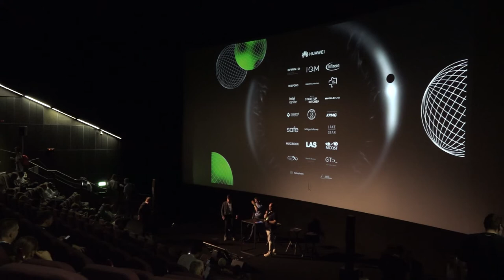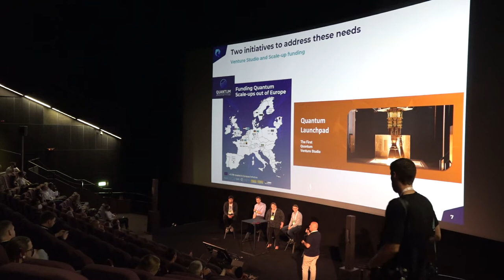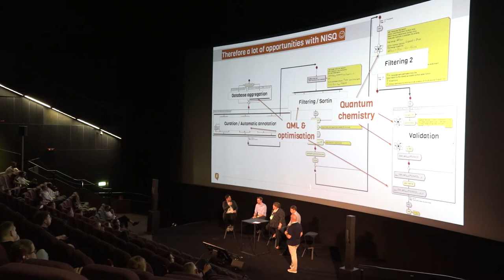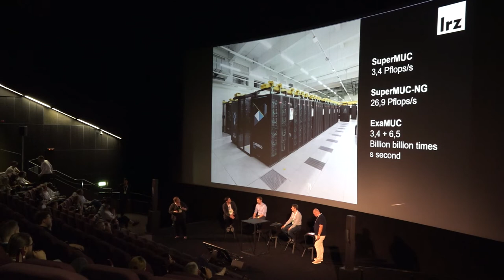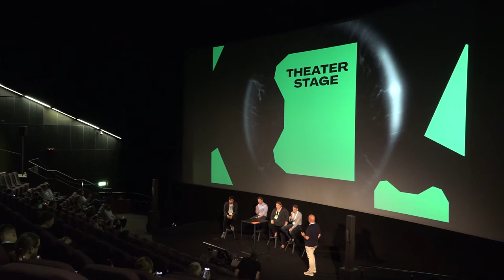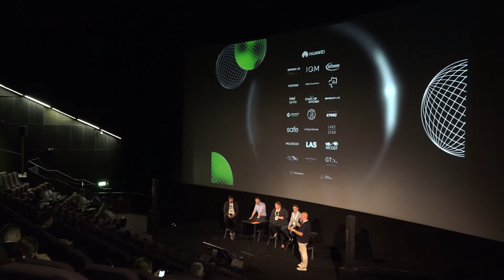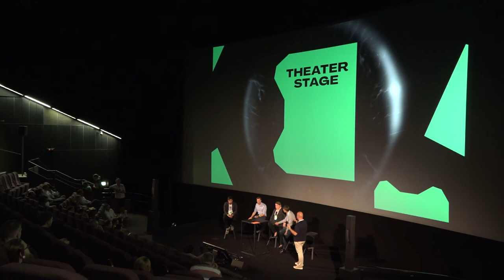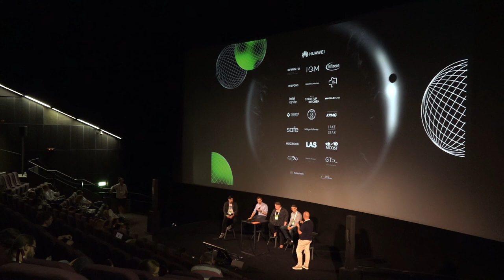Towards the Quantum Advantage: The European Quantum Ecosystem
Discussion at the "Festival der Zukunft" 2022 by 1E9 and Deutsches Museum with Jan Goetz, CEO, IQM Quantum Computers, Philipp Ernst,
Senior Expert, McKinsey & Company, Christophe Jurczak (Moderation), Partner, Quantonation, Laura Schulz, Head of Quantum Computing and Technologies, LRZ, Robert Marino, CEO, Qubit Pharmaceuticals.

Welcome to the age of quantum computing! The global race for quantum computers is on and Europe plays an important role in it. Let's discuss how a European quantum infrastructure could look like. What does it need to build quantum hardware and which challenges do we face in its application? Corporates, governments and investors should now have their eye on quantum. The question is: where do we start and how can we profit from quantum infrastructures in the near future? This panel will not only give you insights on the ins and outs of high performance computing but show how corporates e.g. in the pharmaceutical industry can benefit from quantum infrastructures.